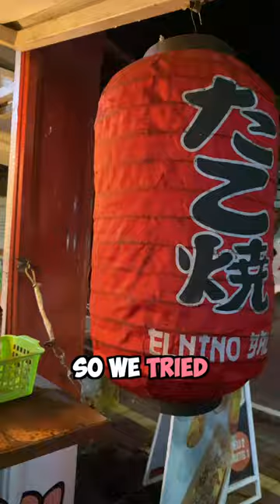Is this better than Japan?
Watch Our Latest Video "Why TULUM MEXICO Doesn't Live Up to the Hype"
Is this Takoyaki better than Japan?

OUR STORY:
We are Angel and Viaan, we met in Bali in the middle of the lockdown and now are together and traveling where we love to share stories with you about travel tips, food and the best local places to see in Bali.

Thank you for watching, we hope you like this video, give the video a thumbs up if you like it, subscribe for more content, and don't forget to turn on the notification button.